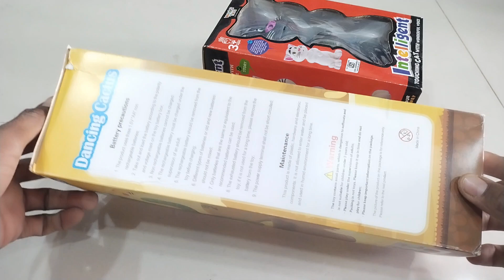Unboxing Dancing Cactus & Intelligent Touching Cat Unboxing Video Testing - Cat Wander Toys - Cactus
Dancing Cactus Unboxing Video Review
Unboxing cactus Dancing Music
Intelligent cat unboxing video
Unboxing Cat Wander Toys
Cat voice recording music
Dancing Cactus voice recording music
Cat intelligent
dancing Cactus
wonder Toy Unboxing
caters Cat video